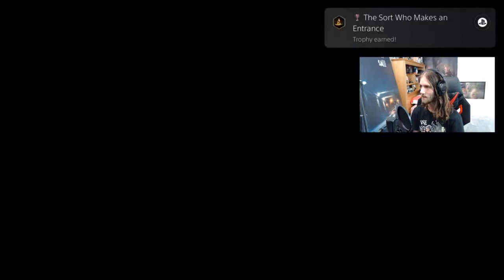Hogwarts Legacy Platinum is EXHAUSTING!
I have officially gotten the Hogwarts Legacy Platinum Trophy on the PS5 and this is the exhausting guide to getting it! If you want to know what it takes to getting the platinum trophy for Hogwarts Legacy look no further than my exhausting journey. This is a guide on what will need to be done to getting 100 percent completion.  Let us know down below if you will be going after the Hogwarts Legacy!

About Critics Play Games
Welcome to Critics Play Games Channel where Movie Critics take on the latest and greatest in video games! Here we discuss on a weekly basis video games from Playstation, Xbox, Nintendo, and even PC!

Video Summary: A Guide to the Hogwarts Legacy Platinum Trophy